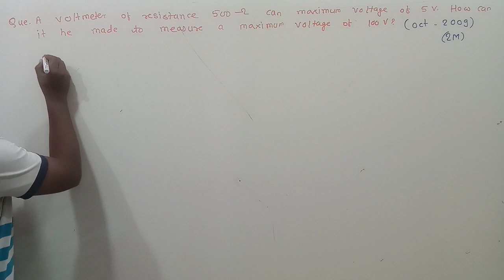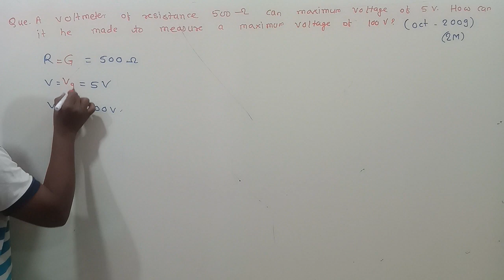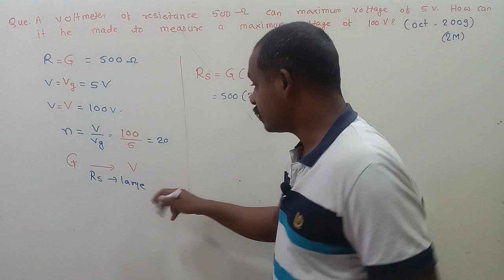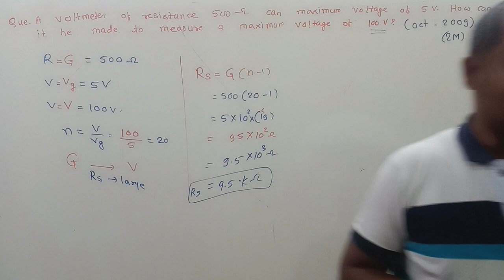Magnetic field due to electric current maharashtra board numericals | maharashtra board PYQ 2023